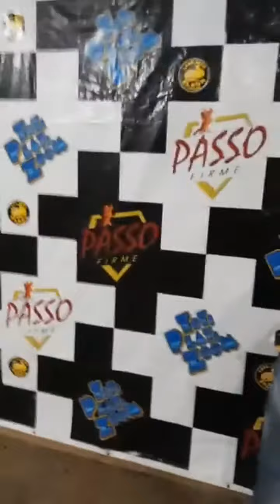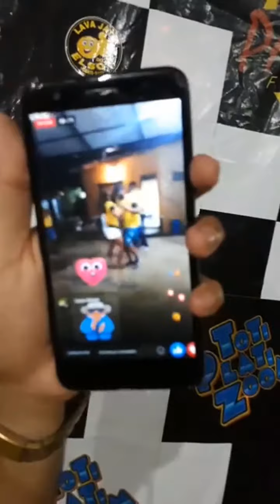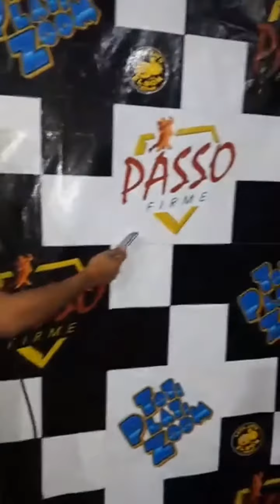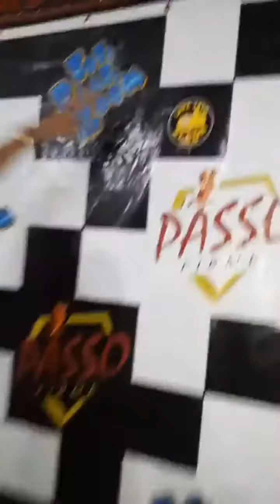🎬 LIVE PASSO FIRME 💃🕺 MACAPÁ AP 15/08/2020 PARTIR 02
🎬 LIVE PASSO FIRME 💃🕺
MACAPÁ AP 15/08/2020
PARTIR 02